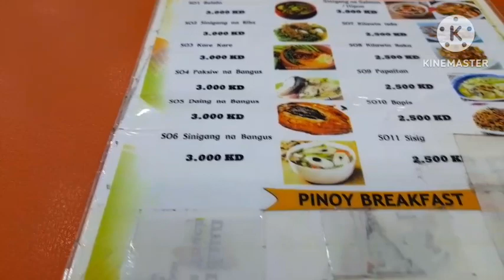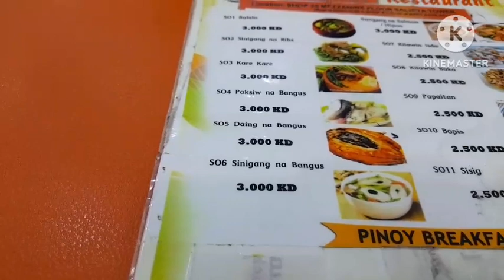lunch time let's eat guy's | sallychannel